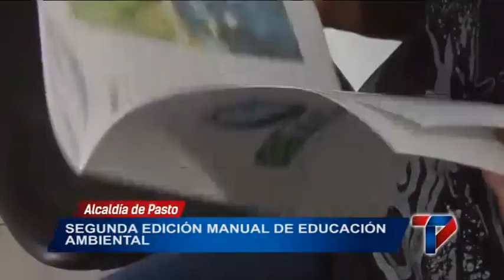SEGUNDA EDICIÓN MANUAL DE EDUCACIÓN AMBIENTAL